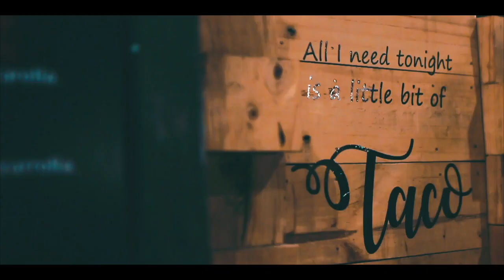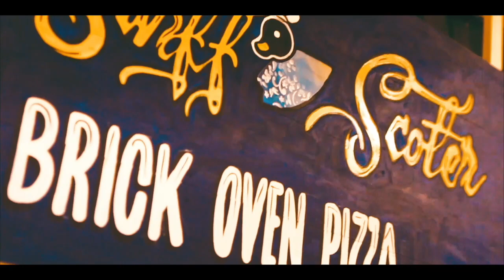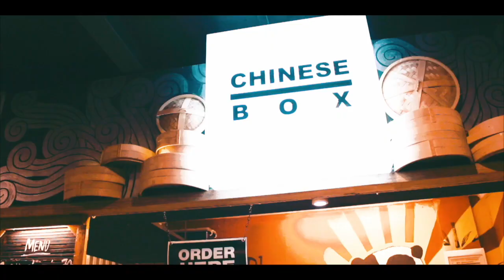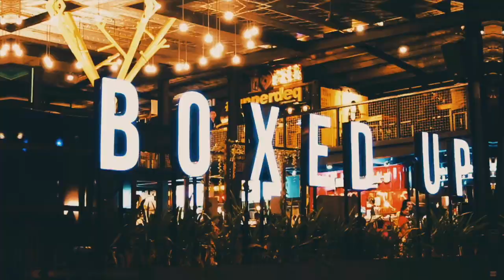FOOD HAUL: Boxed Up Davao (PART 1)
Join our Food Haul in Boxed Up Davao. Know what are the best foods and great deals.

This is not a paid video for Boxed Up Davao and other food business which are in Boxed Up Davao. All were views and opinions based on our perspectives.

Here are some of those who are featured in the video,
please do support our local food brands and businesses:

Liempo Q
Chinese Box

Make sure to checkout and get some awesome stuffs like smartphones, MIDI Controllers, Cameras and other great deals,

EQUIPMENTS USED:
Canon 700D
Canon 100D
DJI Spark
Crane 2
TakStar SGC-598
Boya BY-PVM1000
Canon 40mm
Tamron 35mm
Macbook Air
Tigernu Bags

MUSIC
Avicii - Without You ft. Sandro Cavazza (The Him Remix)

Mine (Bazzi vs. Young Bombs Remix)

Egzod - Mirage (feat. Leo The Kind)

Vicetone - Way Back ft. Cozi Zuehlsdorff